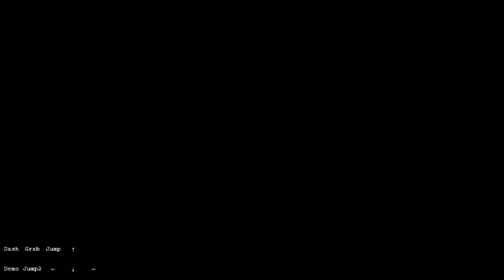Celeste - 2020 Spring Collab [Grandmaster Lobby] - Error 418 Silver Berry